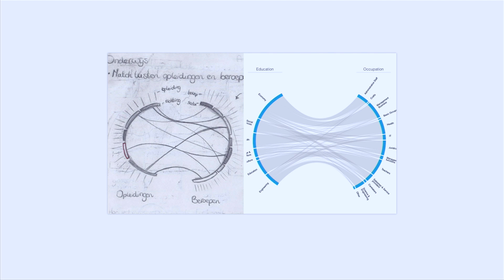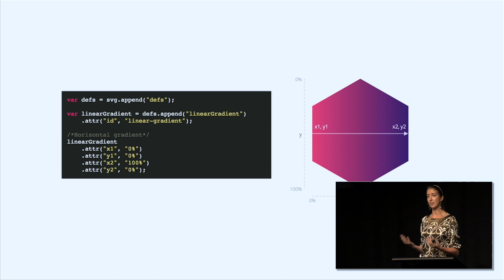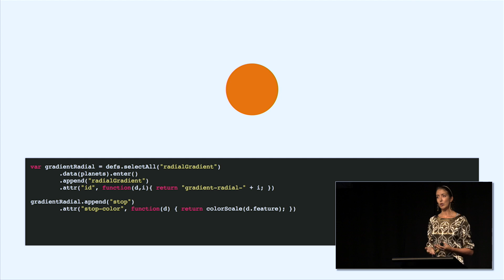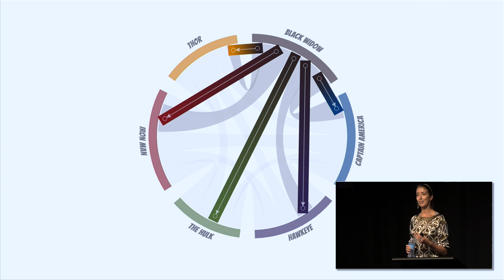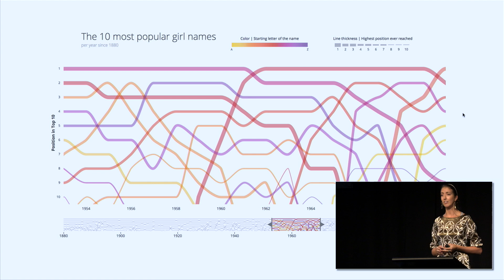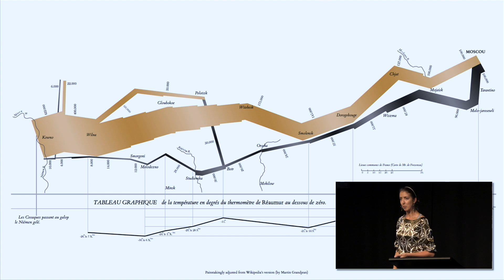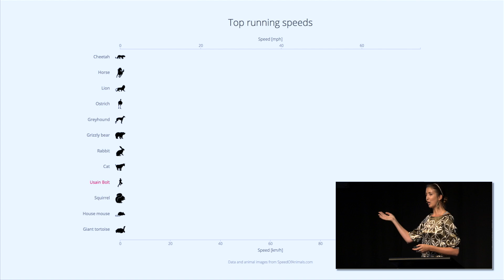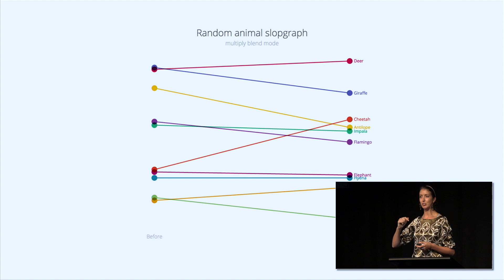Nadieh Bremer: SVGs beyond mere shapes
Thank you to Mozilla for making video recording possible.

In data visualization for the web, SVG is really only used to create shapes; circles, rectangles, lines. But SVG can do much more that be "just" a shape. In this talk, I'd like to show you how to experiment with SVG gradients and filters to make data visualizations even more fun and engaging. Featuring interactive slides and a lot of data visualization eye candy I want to demonstrate how to implement the techniques with JS, CSS. From rainbow, moving and dynamic SVG gradients based on data, to SVG filters with which to create glow, gooey, and fuzzy effects that brighten up any visual.